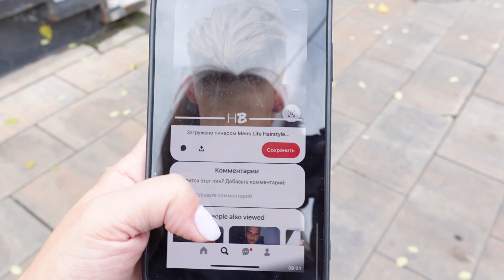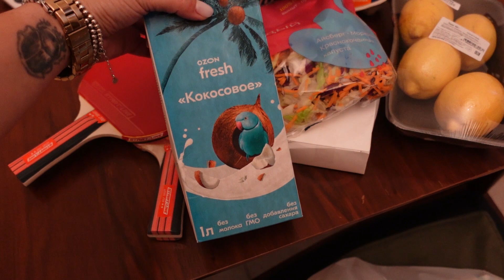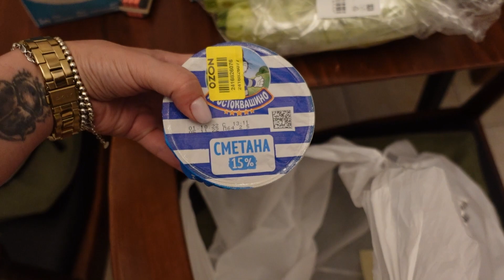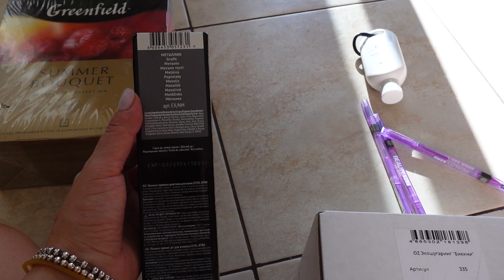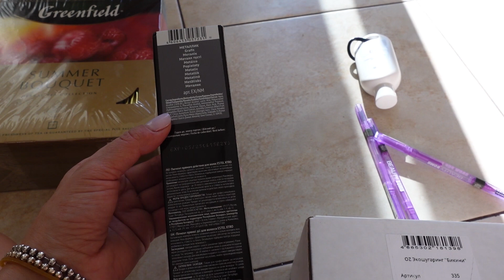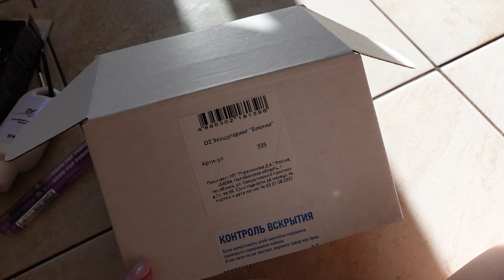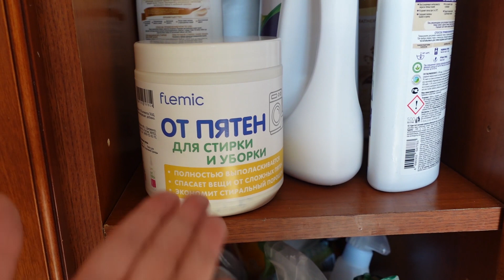ВЛОГ! ОХОТНИЦА/ ПОКУПКИ ОЗОН/ВСЕ НА МАТЧ/ РАСПАКОВКА ИЗ UVI